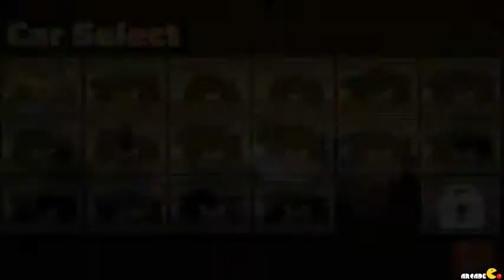Grand Truckismo Gameplay Monster Truck Racing Game